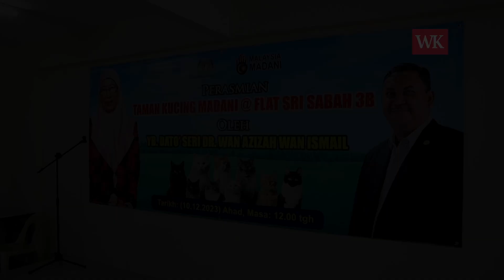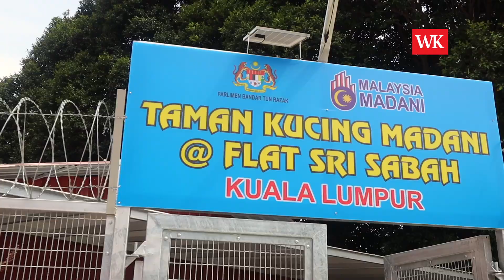Rumah Kucing Bandar Tun Razak beri sinar buat si bulus